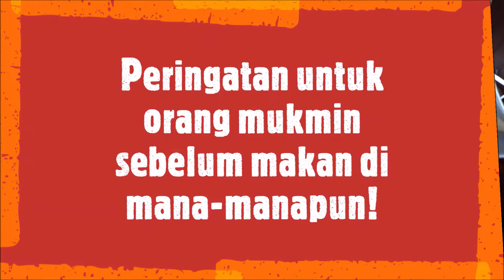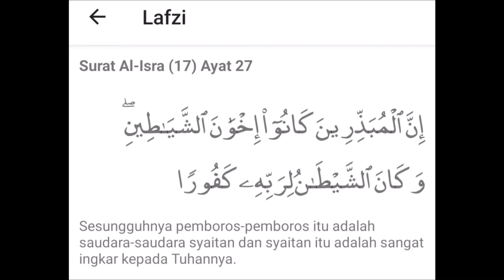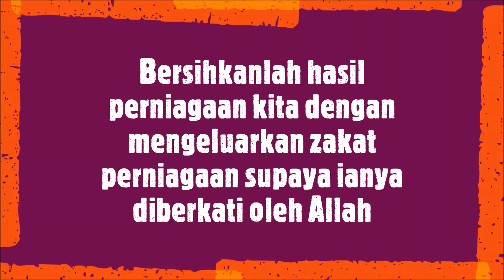WARUNG KAMAL IKAN BAKAR | MAKAN MALAM BERSAMA KELUARGA DI TAMAN PERMINT PERDANA KAMPUNG BATIN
10 Januari 2022 (Isnin)
Tempat: Warung Kamal Ikan Bakar, Taman Permint Perdana, Kampung Batin
Sebelah pagi kami sarapan di sini nasi minyak dan nasi goreng. Memang sedap. Banyak jenis menu sarapan yang lain seperti nasi beriani dan mi di sediakan.

Sebelah malam kami datang lagi untuk makan ikan bakar dan nasi putih. Malam ini kami dihidangkan dengan ikan merah bakar berempah tradisional Terengganu, ikan ebek bakar berempah tradisional Thai (atau seperti namprik pau tetapi kicapnya diadun sendiri), ikan ebek bakar tradisional Terengganu, sotong bakar berempah tradisional Terengganu dan tomyam kuah putih. Semuanya dibakar oleh Encik Kamal sendiri. Untuk tempahan boleh hubungi 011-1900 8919.